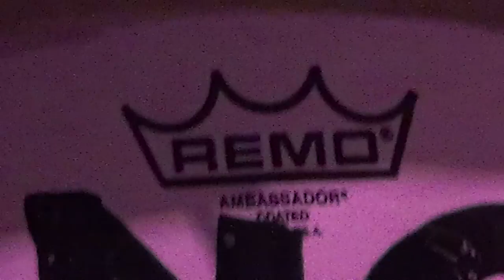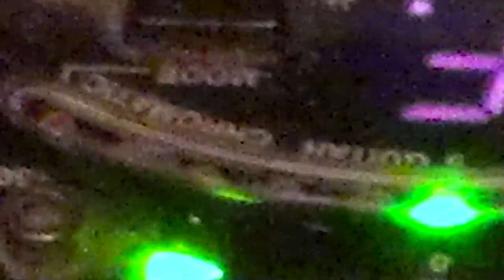Ringo Deathstarr at The Soda Bar 02-22-16 FINALE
Ringo Deathstarr end their set at The Soda Bar. Illuminated Photo & Graphics 1st video shoot this year capturing Shoegaze-Indierock at its finest. Shot with Sony Handycam with 1.0 to +2.0 EV range, Low Lux with the White Balance shifted to compensate for red LED lighting.